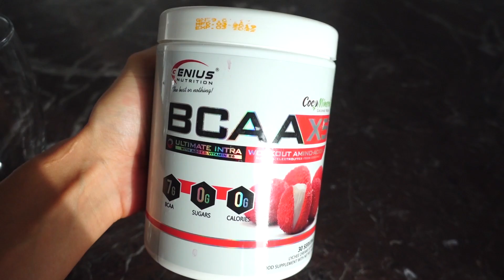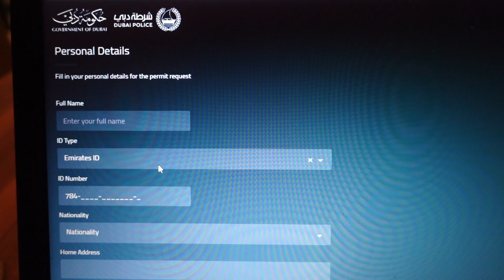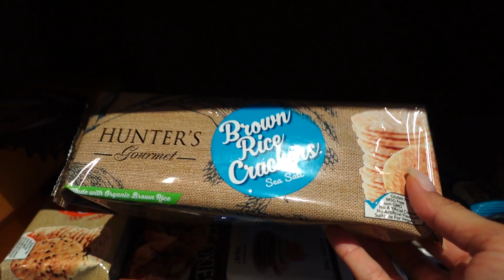LIVING IN DUBAI DURING LOCKDOWN | A Day In My Life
PRODUCTS MENTIONED